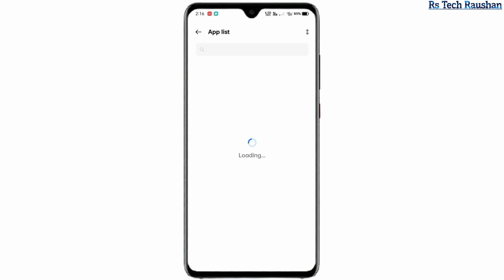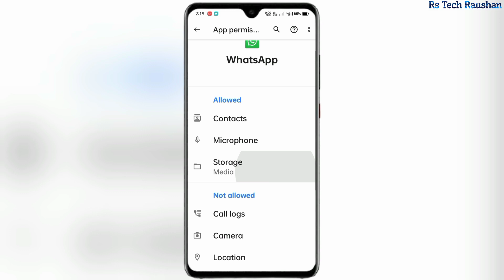Whatsapp me photo send nahi ho raha hai | whatsapp me video send nahi ho raha hai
whatsapp me video send nahi ho raha hai
whatsapp me photo send nahi ho raha hai
whatsapp me video send kyu nahi ho raha hai
whatsapp me video send nahi ho raha hai kya kare
whatsapp par photo send nahi ho raha hai
whatsaap video send nahi ho raha hai
whatsapp me photo send kyu nahi ho raha hai
whatsapp photo send nahi ho raha hai
whatsapp par video send nahi ho raha hai
whatsapp photo send kyu nahi ho raha hai
whatsapp video send kyu nahi ho raha hai